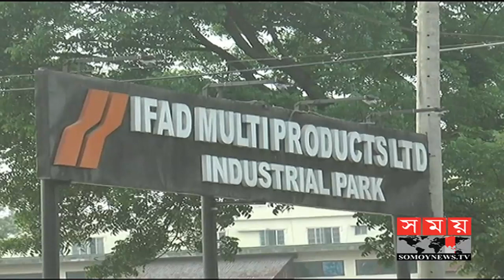আশুলিয়ায় কেকের কারখানায় অগ্নিকান্ড | Dhaka News | Somoy Tv